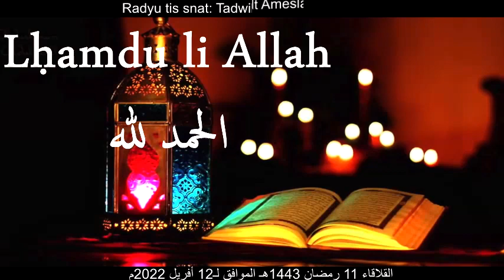Cheikh Said Bouizeri - Lḥamdu li Allah || الحمد لله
Cheikh Said Bouizeri - Radiu tis snat - Tadwilt Ameslay n Remḍan -   Lḥamdu li Allah

 الثلاثاء 11 رمضان 1443ه الموافق لـ 12 أفريل 2022م
الدكتور سعيد بويزري - الإذاعة الثانية - برنامح حديث رمضان - الحمد لله